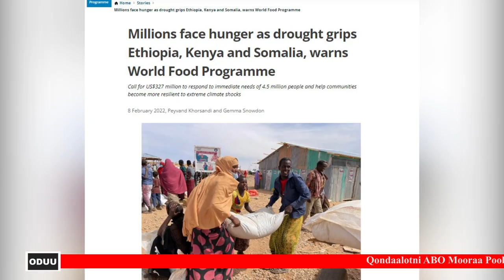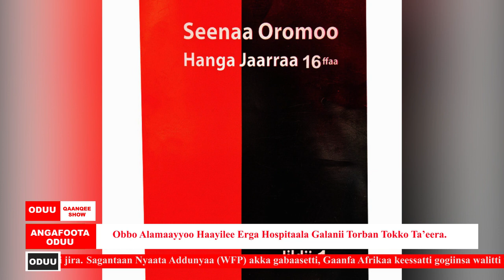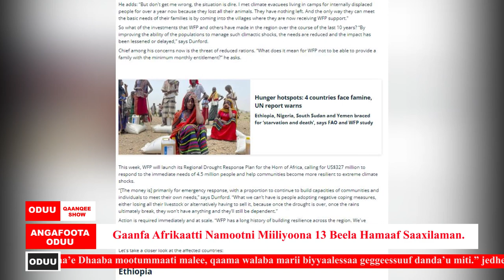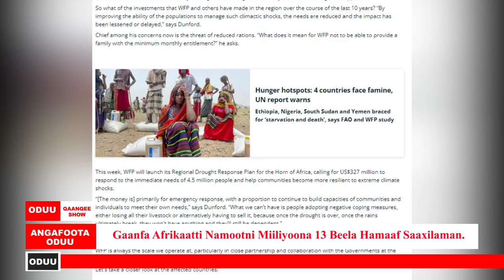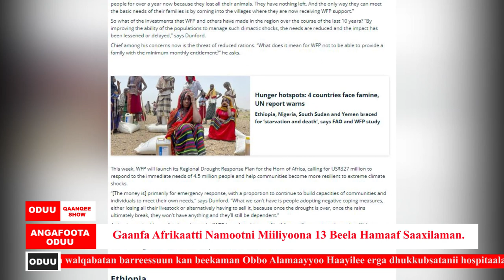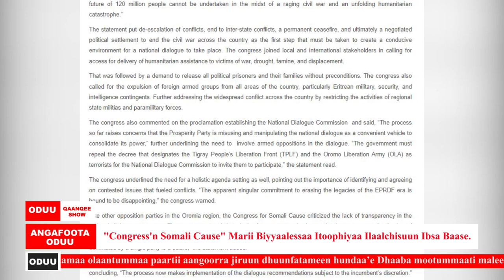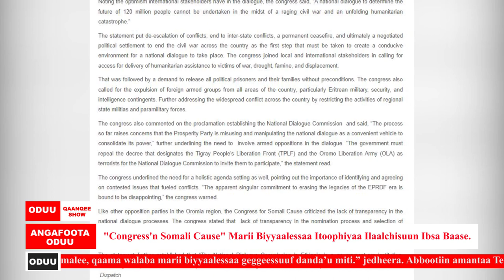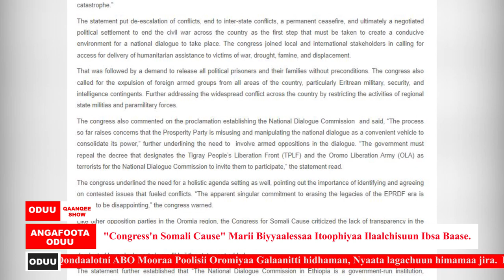Oduu Qaanqee show Gurraandhala 8, 2022 (Qaanqee show News)